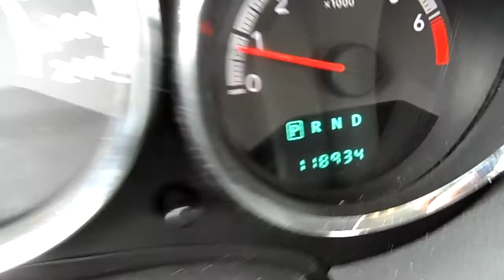2011 Dodge Caliber Heat